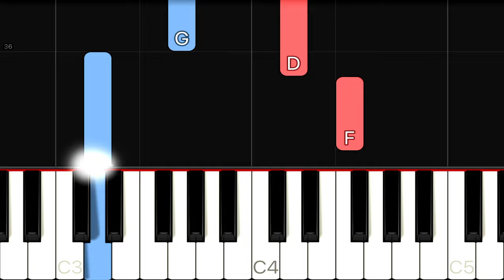Mad World - Gary Jules (Tears For Fears) | EASY Piano Tutorial